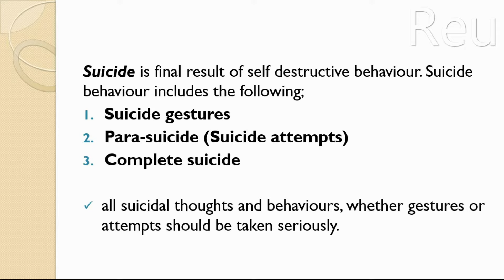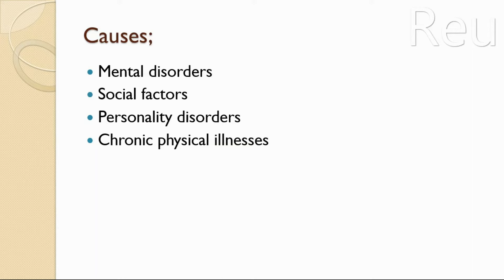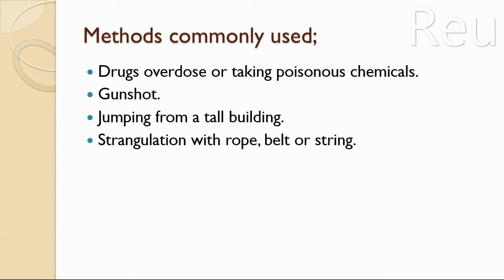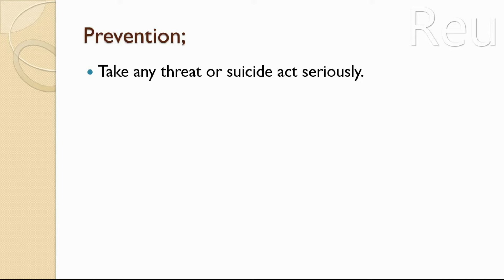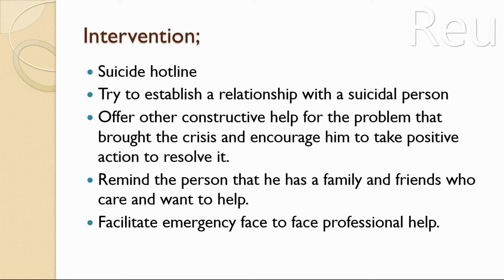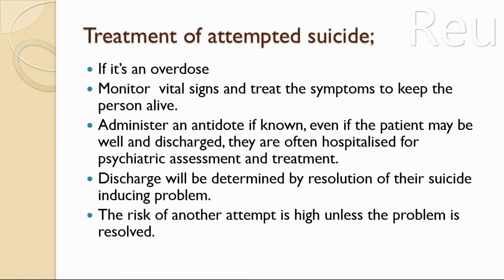SUICIDE [Mental Health and Psychiatric Nursing]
No Suicide Attempt Should Be Dismissed Or Treated Lightly!

A suicide attempt is a clear indication that something is gravely wrong in a person’s life. No matter the race or age of the person; how rich or poor they are, it is true that most people who die by suicide have a mental or emotional disorder. The most common underlying disorder is depression, 30% to 70% of suicide victims suffer from major depression or bipolar (manic-depressive) disorder.

Suicide Hotlines:
Zambia: 933
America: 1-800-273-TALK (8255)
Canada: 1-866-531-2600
Australia: 13 11 14
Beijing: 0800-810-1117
Japan/Tokyo: 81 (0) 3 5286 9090
Mexico: 9453777
Germany: 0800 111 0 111
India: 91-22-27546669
Iran: 1480
South Africa: 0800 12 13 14